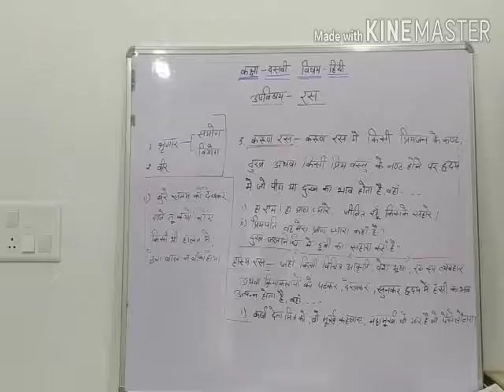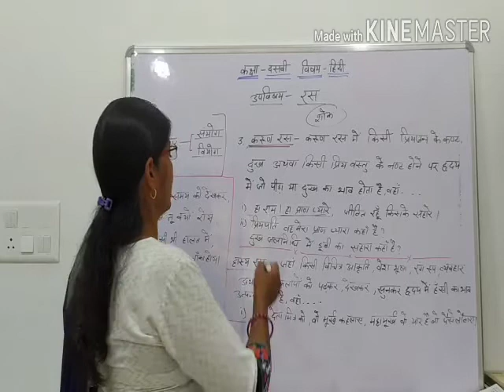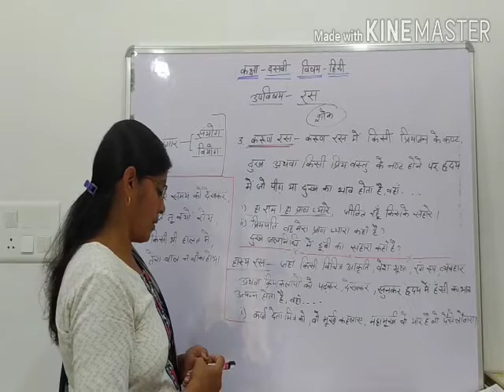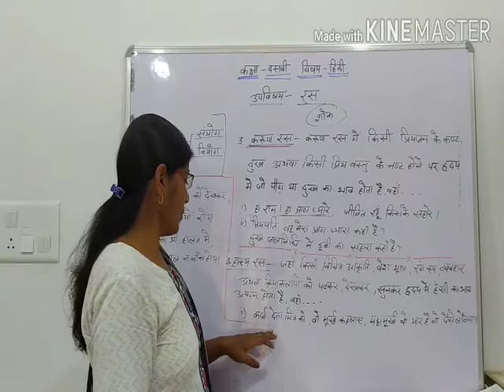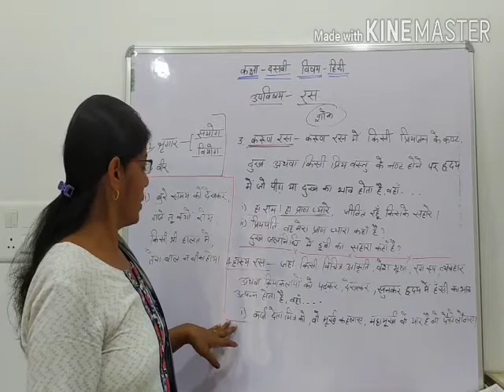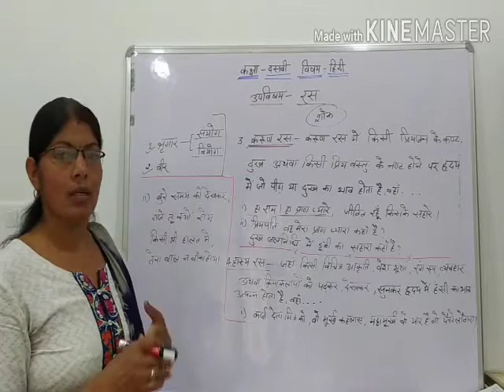class 10th Hindi topic Ras part-3